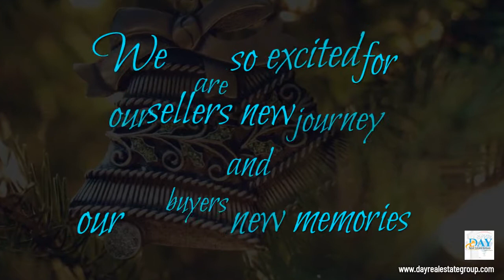Exceptional November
Buying and Selling a home is one of the biggest and scariest decisions you will make in a lifetime... But it doesn't have to be  such a stressful thing... Having the right team by your side makes all the difference... DAY REAL ESTATE TEAM, from start to finish, we are here to help you...

"They’re on top of it all and at your side the whole way!!! If you want someone looking out for your best interest, call Day real Estate Group!"